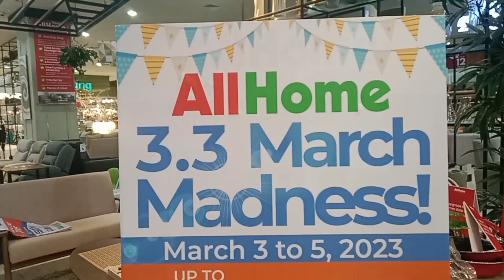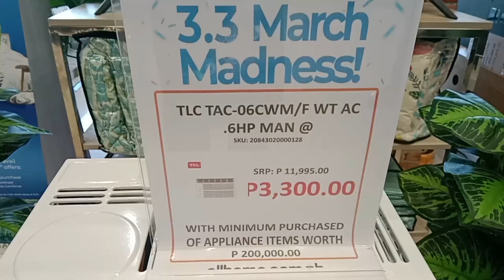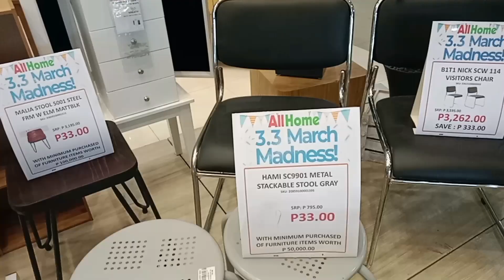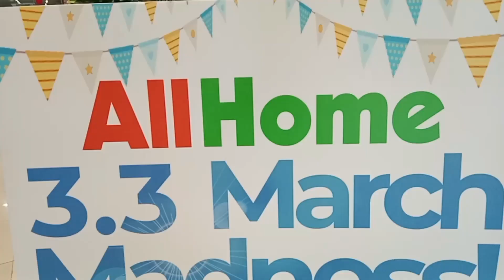SUMMER SET UP DESIGN/KA BOTCHOG